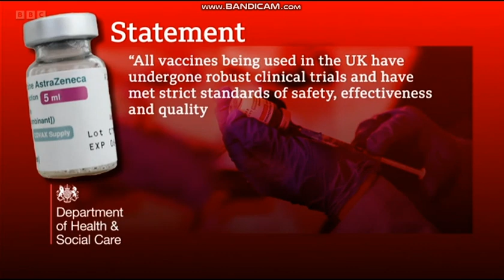Vaccine Damage Payment Scheme (BBC Look North June 2022)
Lisa Shaw: Vaccine role in BBC presenter's death to be probed

Lisa Shaw who died on 21 May 2021 was a British radio presenter and journalist based in Newcastle upon Tyne, who worked in both commercial radio and for the BBC. An established radio personality in the North East, she co-presented a breakfast show alongside Gary Philipson for Century Radio (later Real Radio and Heart North East), before joining BBC Radio Newcastle in 2016. Shaw died in May 2021 following a short illness, and shortly after receiving her first dose of the Oxford–AstraZeneca COVID-19 vaccine.

Born and raised in County Durham,Shaw began her radio career at Newcastle's Metro Radio, which she joined as a journalist before going on to present for the station. In 2004 she moved to Century Radio (later Real Radio then Heart North East), where she twice co-presented Gary and Lisa at Breakfast alongside Gary Philipson, first in 2004 and again between 2010 and 2014. Shaw joined BBC Radio Newcastle in 2016, becoming part of the station's daytime presenting team. From 2020 she presented a weekday show for the station as part of a simplified schedule that was introduced by BBC radio during the COVID-19 pandemic and aired between 10am and 2pm.

In addition to her work on radio, Shaw was a compere and voiceover artist, and wrote for The Newcastle Sun. In 2012 she was the recipient of a Sony Gold award for Best Breakfast Show in Britain for the show she presented with Philipson on what was then Real Radio.

Shaw presented her last programme for BBC Radio Newcastle on 7 May 2021, shortly before her death. Following a short illness she died at Newcastle's Royal Victoria Infirmary on 21 May, aged 44. She had been treated in intensive care for blood clots and cerebral bleeding. Her death was announced by BBC Radio Newcastle two days later. On 27 May it was reported she had been treated for blood clots within days of receiving her first dose of the Oxford–AstraZeneca vaccine, and that a coroner would determine whether her death may have been a complication of the vaccine. Shaw was not known to have any underlying health problems.

BBC News reported that senior Newcastle coroner Karen Dilks had issued an interim fact-of-death certificate citing a "complication of AstraZeneca COVID-19 virus vaccination" as a consideration.

Shaw was married, and a mother of one.